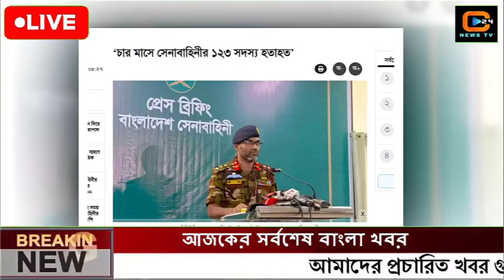এইমাত্র পাওয়া বাংলা খবর Bangla News 30 November 2024 Bangladesh Latest News Today ajker taja khobor